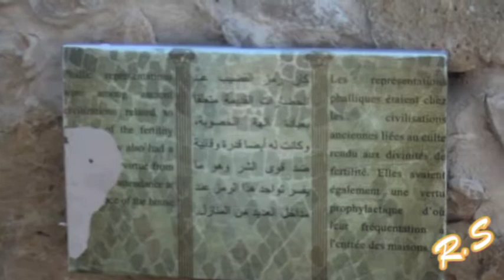ЖЕНСКОЕ СЧАСТЬЕ :) ДОКАЗАНО ВРЕМЕНЕМ :)